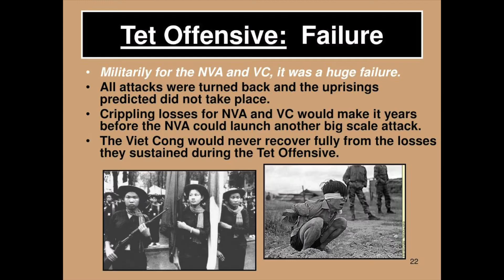Today In History February 24th Tet Offensive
On February 24, 1968, the Tet Offensive ended as U.S. and South Vietnamese troops recaptured the ancient capital of Hue from communist forces.